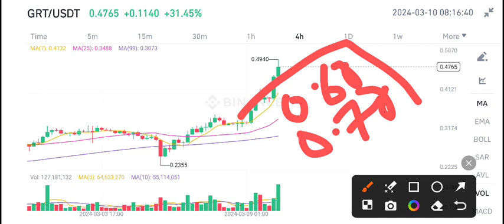GRT Coin News Today! The Graph GRT Price Prediction & analysis